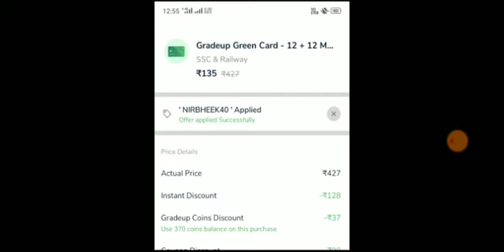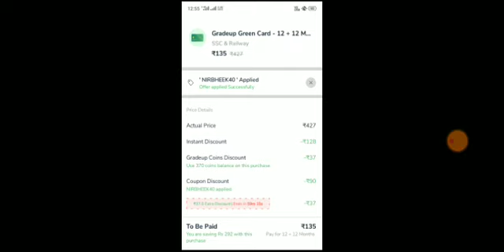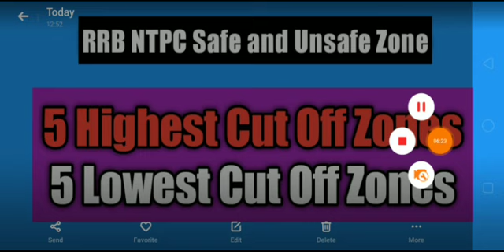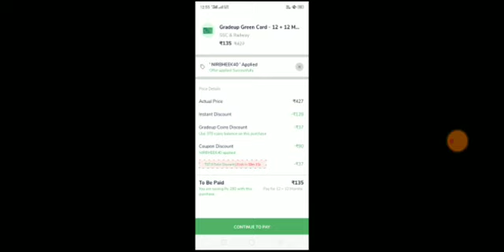RRB NTPC Safe Zone | RRB NTPC Safe Score | RRB NTPC Cut Off 2021 | RRB NTPC Expected Cut Off 2021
rrb ntpc safe score,
rrb ntpc safe zone,
rrb ntpc safe score 2020,
rrb ntpc safe attempt,
rrb ntpc safe score 2021,
rrb ntpc safe cut off,

ssc cgl postponed,
ssc mts apply online,
ssc cpo exam pattern,
ssc cpo exam,
ssc cpo information,